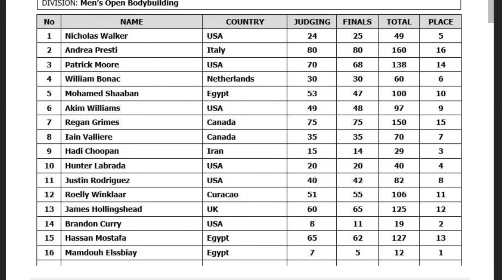BIG RAMY VS. BRANDON CURRY | OLYMPIA 2021 | FINALS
Hello Guys...Myself Rahul Wahane and welcome to my channel The Aesthetic Point...This is comparison video on my channel and in this video i am going to compare the physique of big ramy and brandon curry based on eight poses...
As we got the winner of olympia 2021...so lets analyze how he lifted the trophy and in which poses he was dominant...big ramy is two times olympia now and an emerging bodybuilder and brandon curry is a very consistent Bodybuilder except this year so lets do a quick physique comparison between these two...

So just sit back relax and enjoy the video.